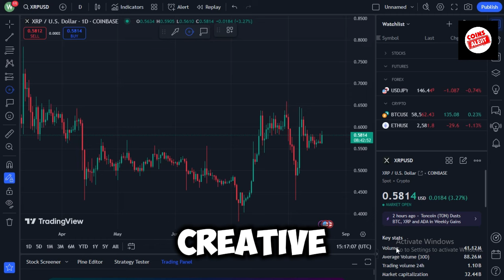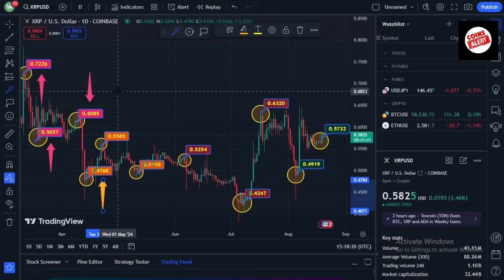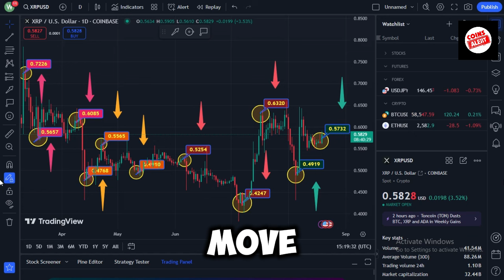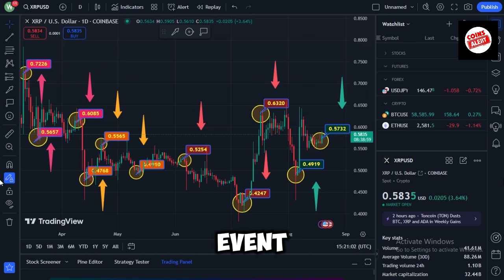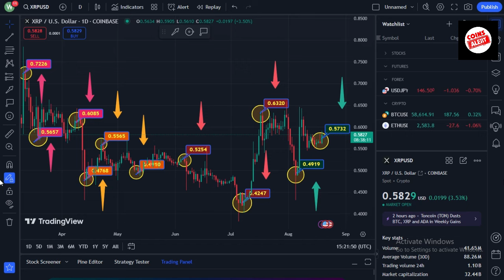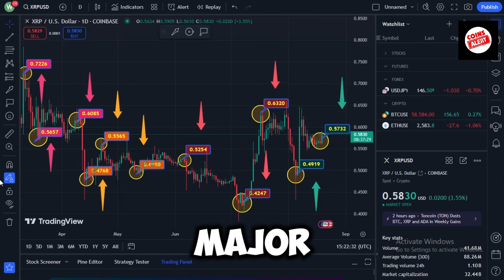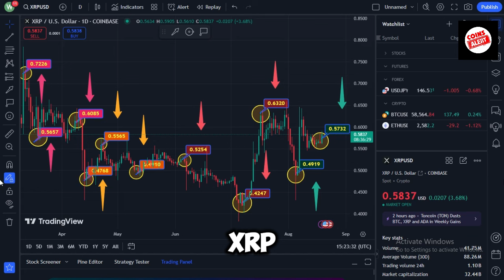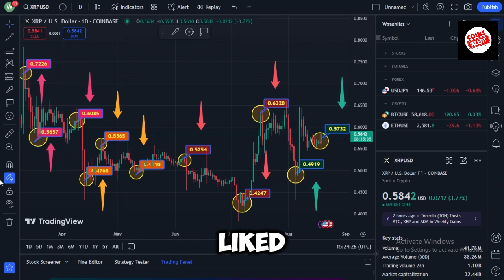RIPPLE XRP: THE U.S. FEDERAL RESERVE OFFICIALLY ANNOUNCES USING XRP! CONFIRMED VALUE OF $10,000 XRP!